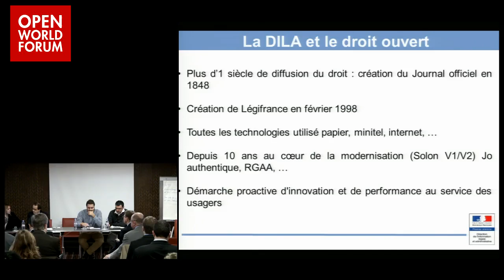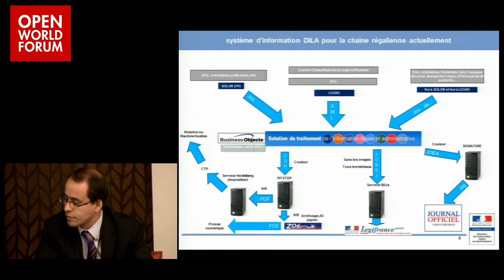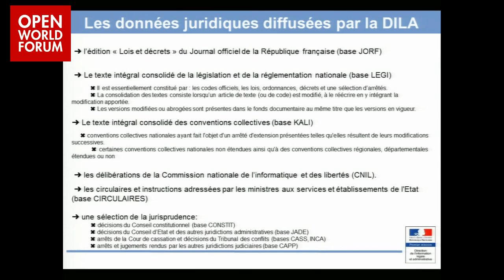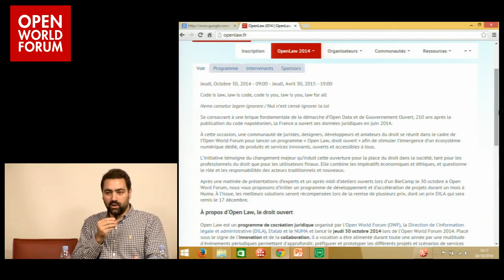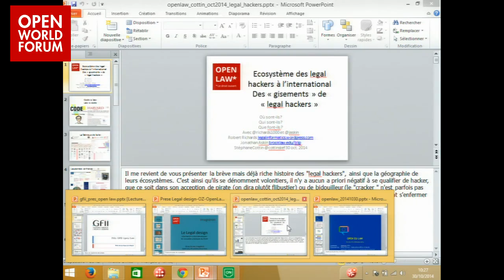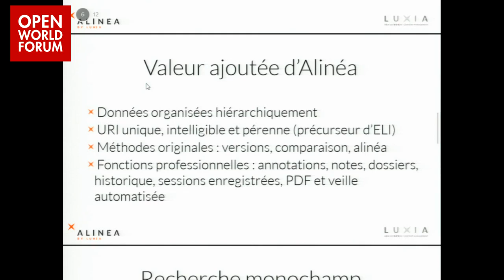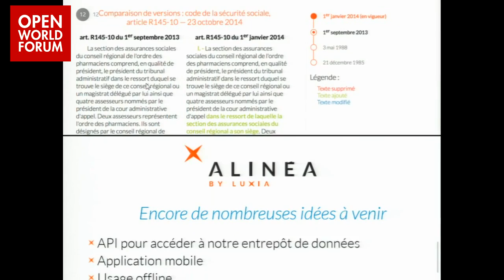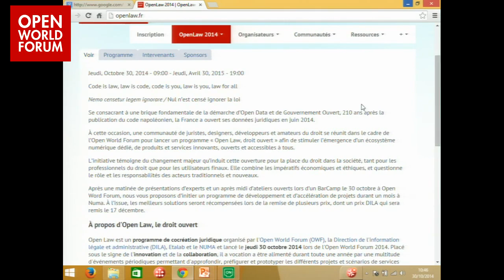Open Law 1 - Panel 1